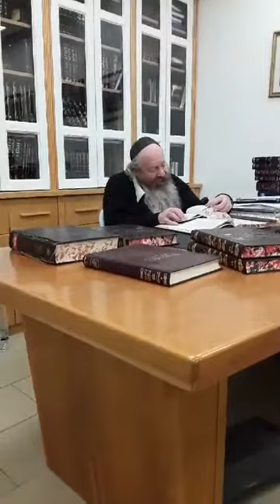הרב יעקב עדס שיעור רבי עקיבא כז ניסן - Rabbi Yaakov Ades 27 Nisan